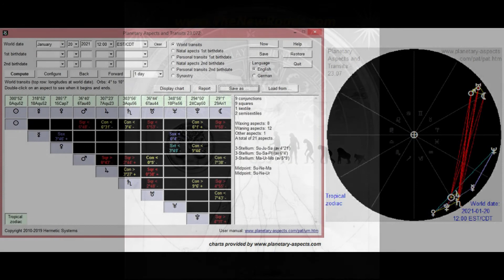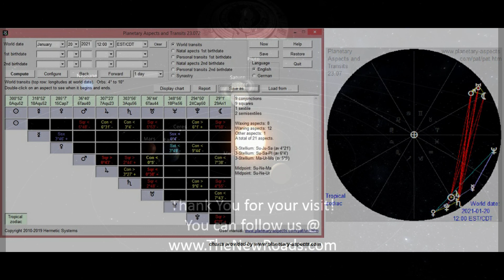2020 US Presidential Inauguration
The sum of the energies from December eclipse and US Presidential Inaugural's date create a very challenging situation

Planetary aspects for inauguration date

Sun square Mars
Sun square Uranus
Sun square Moon
Mars square Jupiter
Mars square Saturn
Jupiter square Uranus
Saturn square Uranus
Saturn square Moon
Pluto square Moon